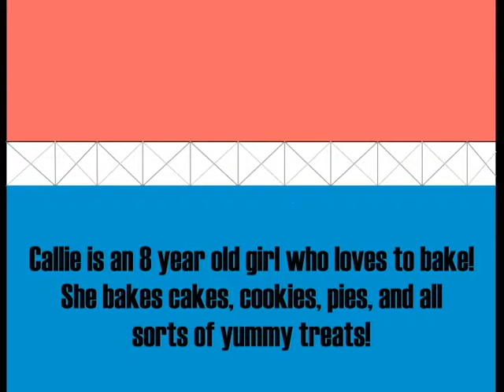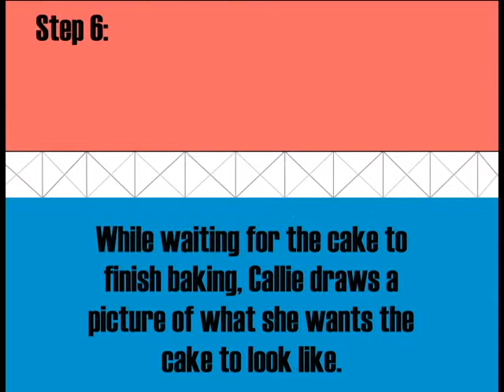Callie Bakes A Cake movie